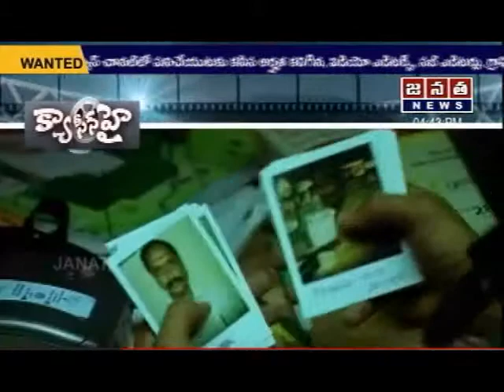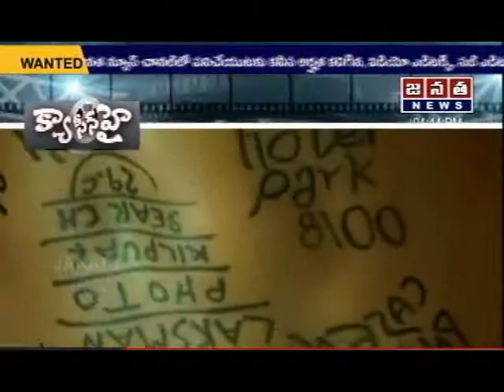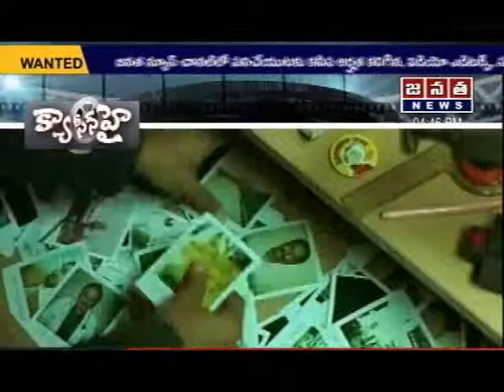Telugu Latest Movie seens on Kya Seen Hye program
JANATA TV KYA SEEN HYE PROGRAM